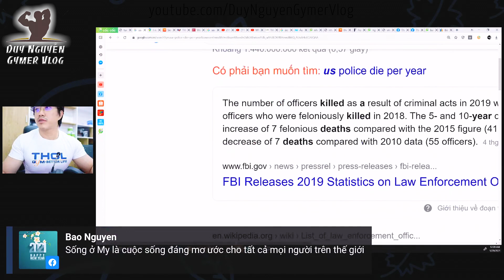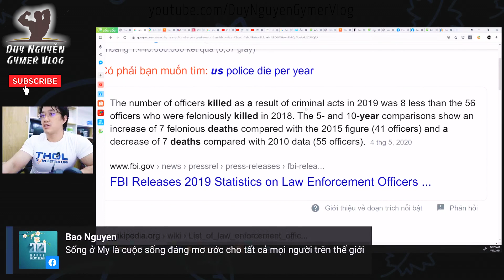So Sánh Cuộc Sống Ở VN Và Mỹ! Ăn Xin, Xì Ke Bên Mỹ Đẳng Cấp Cỡ Nào? Ở Mỹ Cũng Có Trà Đá Nhé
0:00 Thu nhập bên Mỹ dưới 1000$ là mạt rệp
0:32 Ở VN thu nhập sống bao nhiêu thì ổn?
0:37 Giá tiền Việt thấp thì giá trị con người thấp?
1:43 Sống ở Mỹ là cuộc sống đáng mơ ước cho tất cả mọi người trên thế giới
3:16 Không có Quốc gia là màu hồng, là điểm 10
3:27 Nói chuyện xì ke thì Mỹ là ông cố nội
6:56 Ăn xin bên Mỹ đẳng cấp lắm. Vô từng tiệm xin luôn
8:08 Đi xe mẹc ở VN cùng lắm bẻ cặp gương có bảo hiểm. Ở Mỹ là cảnh sát không tìm ra luôn
9:11 Mỹ giờ mới hiểu vì sao ngày xưa từng thua, giờ phục rồi :v
10:15 Sống ở Mỹ, thân phận châu Á nhỏ con cũng thấp thỏm
12:18 Người Việt ở Mỹ khoải Lexus. Về VN thaayst oàn xe Đức nên nói dân VN sống bề ngoài, hình thức
13:45 Ở VN chơi xe Đức thấp hơn bên Mỹ?
15:08 Đường bên Mỹ tuy rộng nhưng chất lượng không tốt bằng VN
17:54 Ở Mỹ người ta khoe quen bác sỹ, kỹ sư, giám mục. Ở VN toàn khoe quen công an
19:34 Ngân hàng ở VN là Tết qua ghé thăm, tặng quà, tặng đồ. Ở Mỹ có không?
21:12 Ở VN dân có tiền gửi vô Ngân hàng để gửi tiết kiệm. Còn ở Mỹ chỉ đi vay nợ ngân hàng chứ làm gì có tiền bỏ vào tiết kiệm
22:36 Món Phở là món rẻ tiền bên Mỹ. Nhưng cả tuần mới chỉ dám ăn một bữa
23:07 Bên Mỹ có trà đá nhé :)))